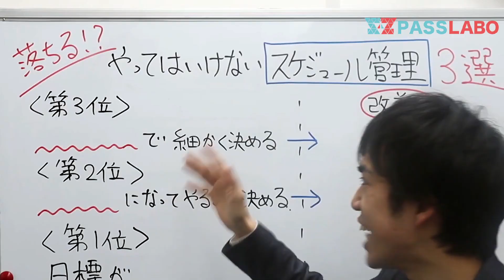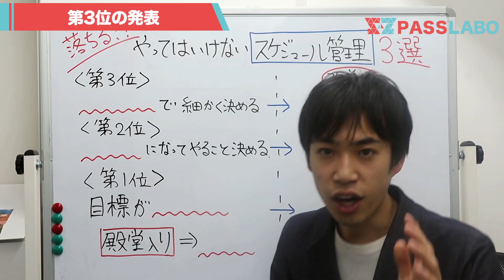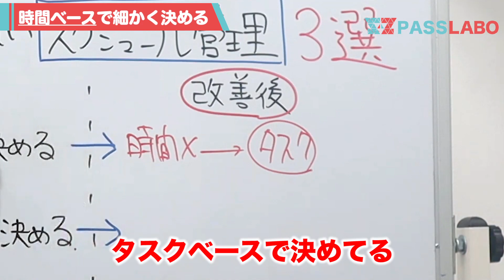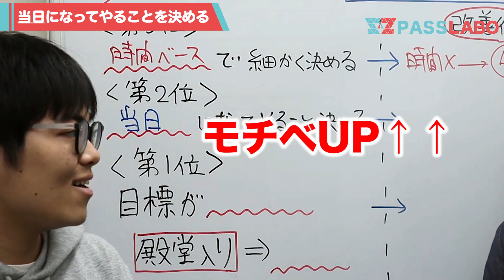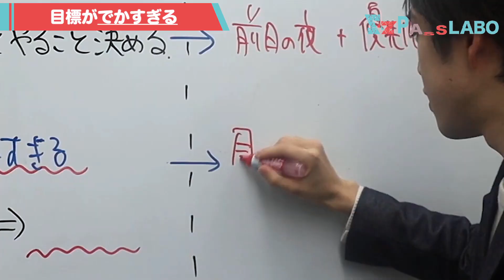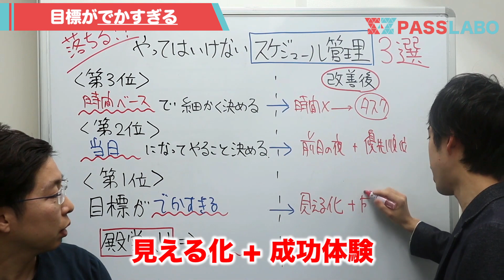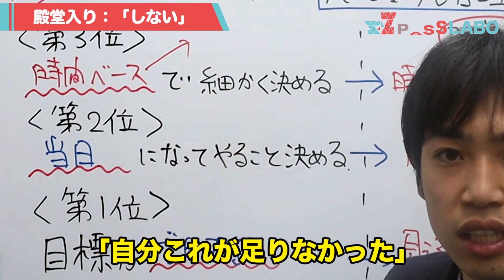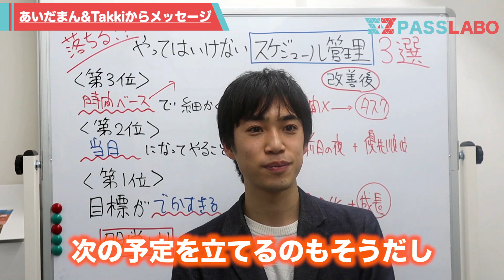【これはダメ】やってはいけないスケジュール管理３選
スケジュールを立てるのはいいけど
それで満足してしまう人も多い！

肝心なのは
やっぱり勉強すること。

勉強あってのスケジュール
ということを忘れずに！

１つ１つチェックして、役立つものは動画にしていきますね^ ^

BGM関連